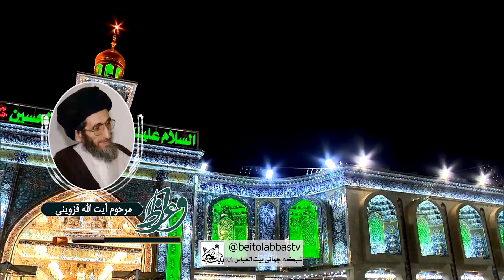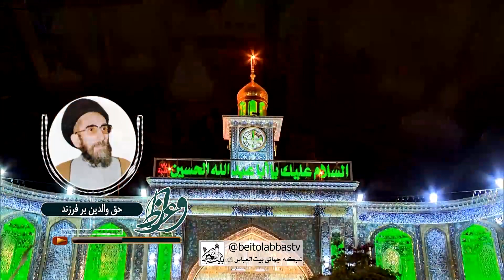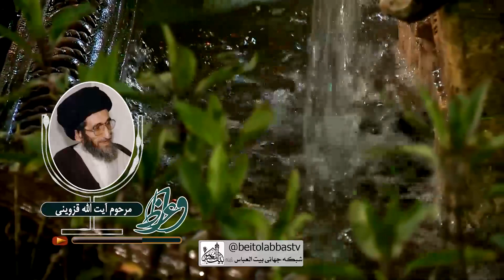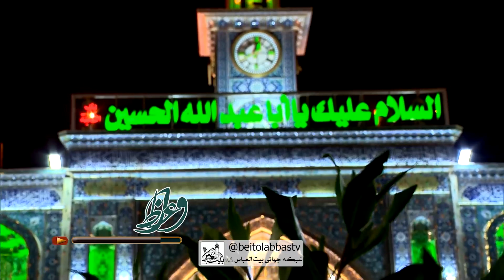حق والدین بر فرزند - مرحوم آیت الله قزوینی | واعظ بیست و پنجم ماه رمضان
دین فرزندان بر والدین و مطالبی درباره آن - احترام به والدین حتی اگر مسیحی باشند - حق موجب بر یکدیگر و جایگاه احترام انها  - حرمت نگاه به نامحرم و اهمیت احترام دخترها در خانواده
موضوع : حق والدین بر فرزند - شب بیست و پنجم ماه مبارک رمضان
سخنران : مرحوم آیت الله سید محمد کاظم قزوینی